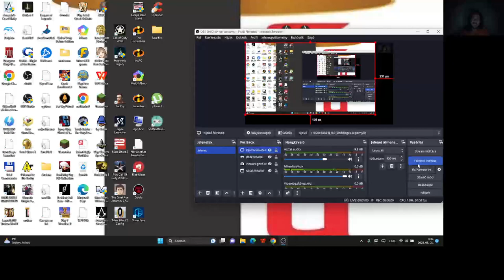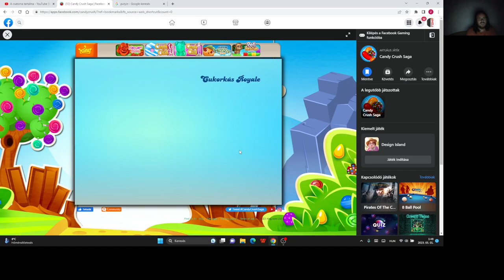Candy Crush Saga level 2054-2060